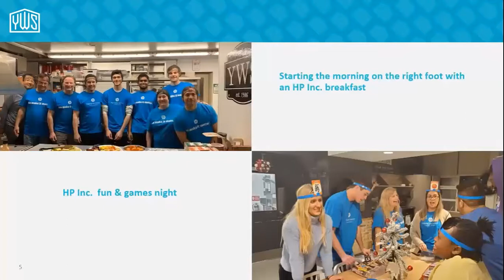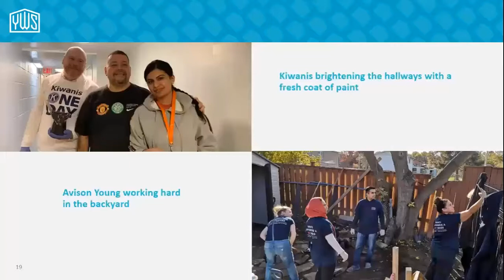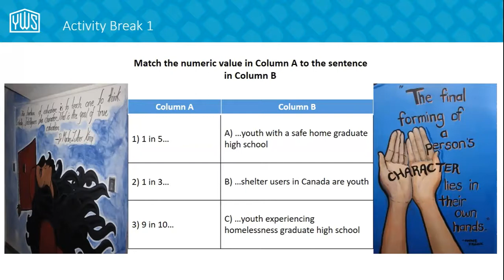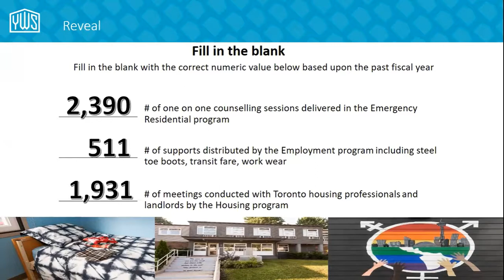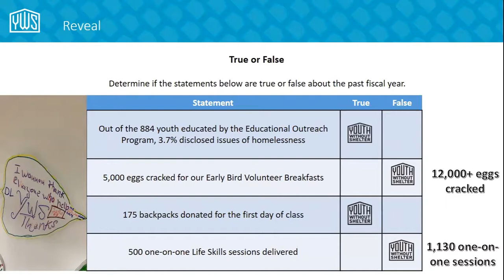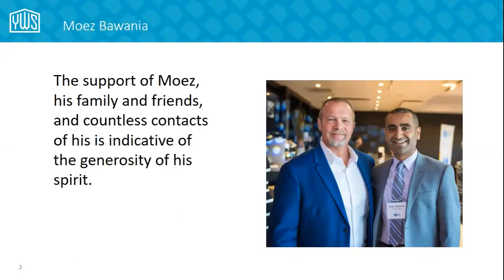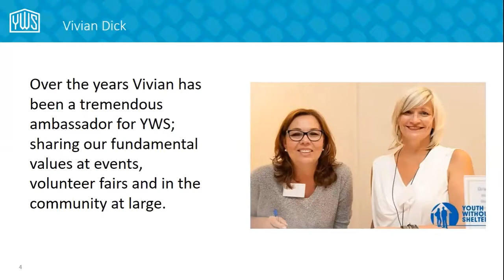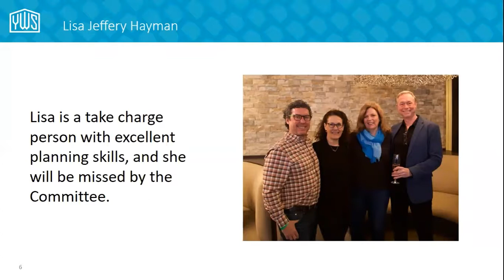YWS Virtual AGM 2020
Thank you to everyone who tuned in to our first ever virtual AGM on September 23rd! Here is a full recording of the meeting for those who missed it.
Thank you for helping us in our mission to end youth homelessness, one youth at a time.